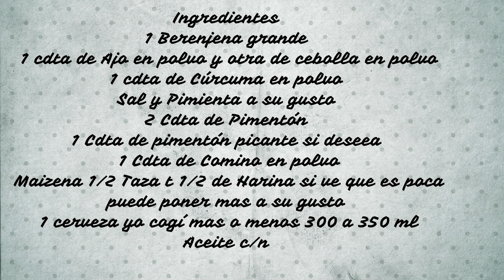Berenjenas en Tempura Paso a paso te va a fascinar😋🍆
Ingredientes
1 Berenjena grande
1 cdta de Ajo en polvo y otra de cebolla en polvo
1 cdta de Cúrcuma en polvo
Sal y Pimienta a su gusto
2 Cdta de Pimentón
1 Cdta de pimentón picante si desea
1 Cdta de Comino en polvo
Maizena 1/2 Taza t 1/2 de Harina si ve que es poca puede poner mas a su gusto
1 cerveza yo cogí mas o menos 300 a 350 ml
Aceite c/n